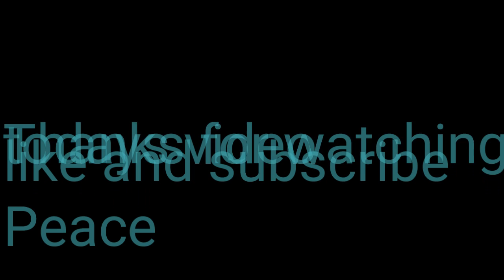One Piece AMV - Holy Diver by Killswitch engage